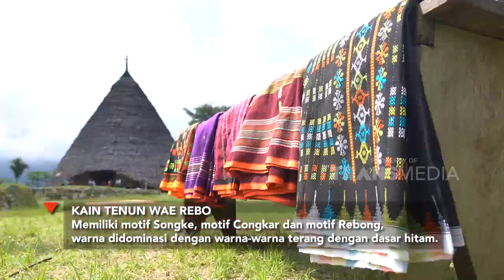Keindahan Budaya Yang Tergambar Pada Kain Tenun Wae Rebo | Best Moment TanahAirBeta (28/5/22)